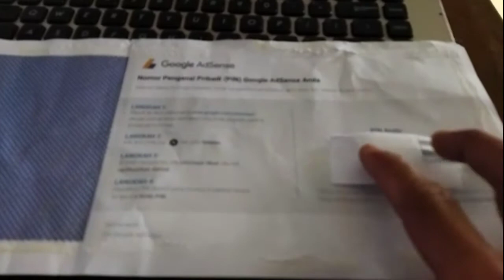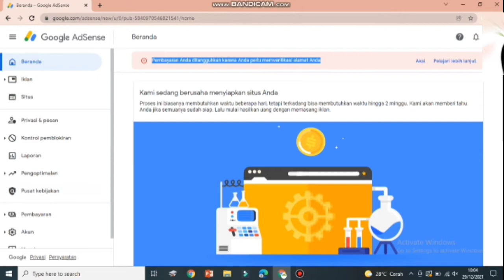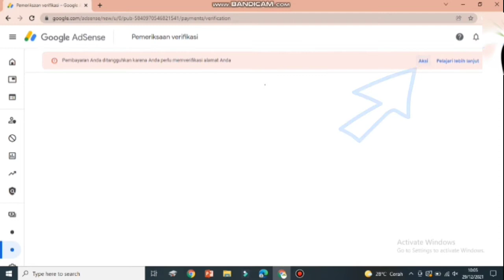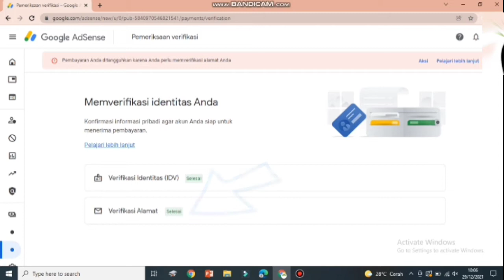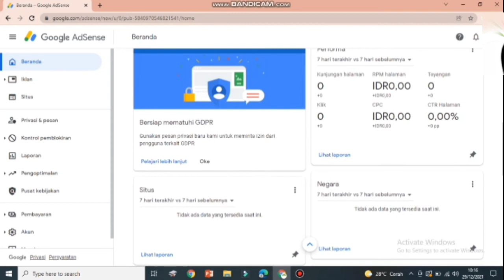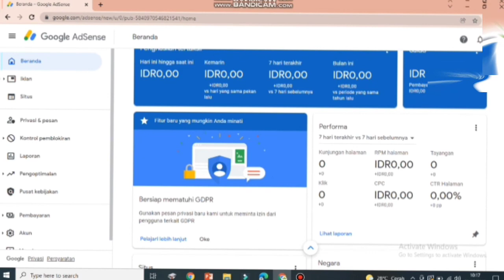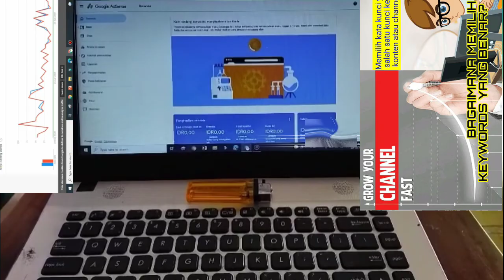Cara Verifikasi PIN Google Adsense || Memasukan PIN Adsense 3 cara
Memverifikasi PIN Google AdSense artinya memverifikasi alamat. Artinya isi dari PIN tersebut adalah kebenaran akan alamat kita. Tentunya kita dapat PIN tersebut yaitu dari sebuah Surat yang di kirim ke kita oleh Pihak Google Adsense. Nah disini ada 3 cara memasukan PIN atau memverifikasi PIN tersebut yaitu :
1. Pemberitahuan langsung pada Dashboard akun Google AdSense;
2. Notifikasi dari Google Adsense atau lewat email; dan
3. Melalui Kotak Informasi/Dialog akun Google AdSense sendiri.